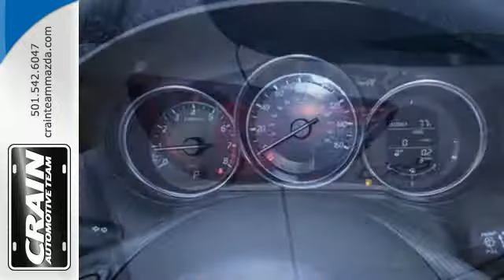2016 Mazda CX-5 Little Rock AR Bryant, AR 6MZ7459 - SOLD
Year: 2016
Make: Mazda
Model: CX-5
Trim: FWD TOURING
Transmission: Automatic
Color: Crystal White Pearl Mica
Interior: Black/Sand
Stock #: 6MZ7459
VIN: JM3KE2CY7G0665387
Thank you for your interest in one of Crain Mazda's online offerings. Please continue for more information regarding this 2016 Mazda CX-5 Touring with 0 miles. More more room? Want more style? This Mazda CX-5 is the vehicle for you. The 2016 Mazda exterior is finished in a breathtaking Crystal White Pearl Mica, while being complemented by such a gorgeous Black/Sand interior. This color combination is stunning and absolutely beautiful! There's no need to look any further. Crain Mazda has the perfect match for you. This CX-5's Crystal White Pearl Mica on Black/Sand color combination will make heads turn. At Crain Mazda, we strive to provide you with the quality an excellence in a vehicle that you truly deserve and with the Crystal White Pearl Mica on Black/Sand color combination, this CX-5 Touring surpasses expectations. Every new and pre-owned vehicle is backed by the Crain Commitment, including our 100% low price guarantee, a 100 hour love it or leave it exchange policy, and a 100 year 100,000 mile warranty. The Crain Team's Got 'Em!

At Crain Mazda, we work hard to get you into the vehicle you have always wanted. That new Mazda is waiting for you, and we work with a vast array of lending sources to make sure you will get the most complete and comprehensive financial package available.

Crain Mazda Service Department strives for 100% customer satisfaction. From general maintenance such as oil changes to major repairs, let Crain Mazda service your vehicle. Our dealership is one of the premier dealerships in the country. Our commitment to customer service is second to none. We offer one of the most comprehensive Parts and Service Departments in the automotive industry.

At Crain Mazda, we strive to make buying or leasing a new vehicle a pleasant and rewarding experience. Our primary concern is the satisfaction of our customers. Our You Tube Channel was created to enhance the buying experience for each and every one of our internet customers.
Address:
11715 Colonel Glenn Rd